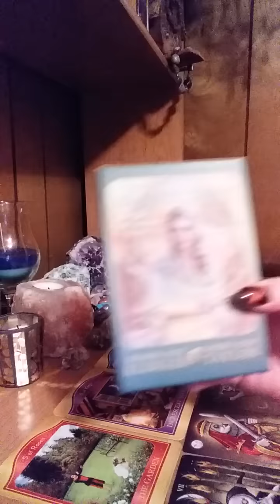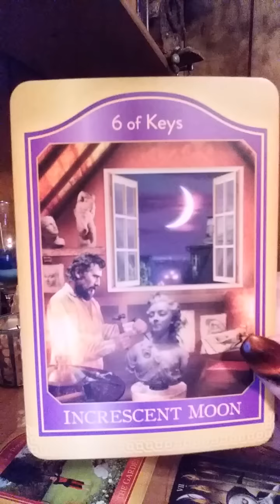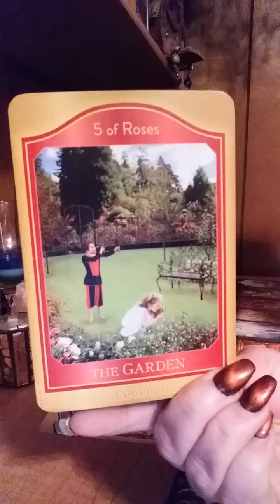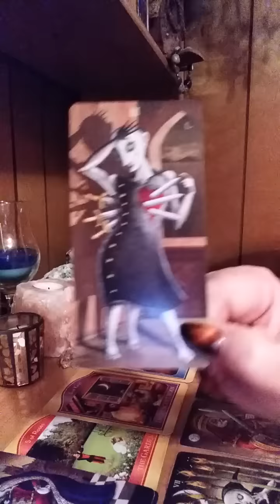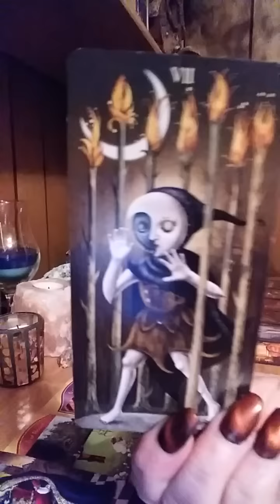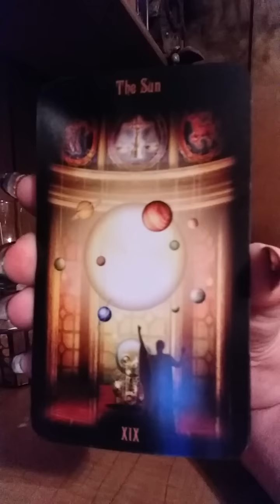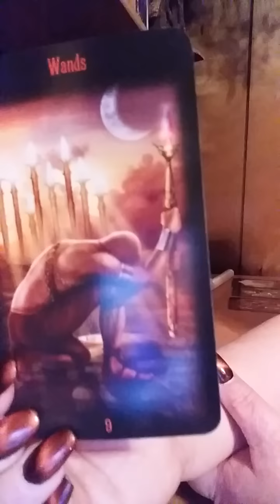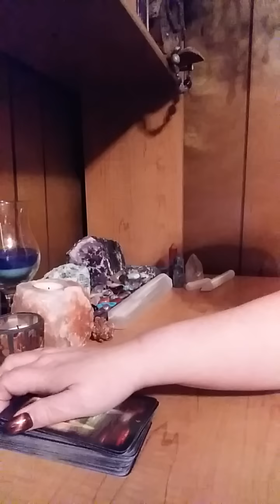Divine Masculine Energy Update Tarot Reading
Hi 🌻 Soul Family 💖 this reading is a quick energy update on the Divine Masculine.

Remember, these are general readings (don't force what doesn't fit - there is not enough lube for that) If you decide you need a more in depth, personal reading, you can either book a reading on my Facebook page moongoddess114433, visit my etsy shop or send payment to my PayPal account and send me and email at for one of the following readings. These readings are uploaded as a private video onto YouTube that only you have the link to.

Your 2019 Year predictions for career/ love/ life broken down month by month $80.00

Relationship past, present and future reading $45.00

Will s/he come back? $30.00

DF or DM energy reading $40.00

Healing reading w/ guided meditation $30.00

Life Purpose/ Path guidance reading $40.00

What's going on with the karmic reading $60.00

I also offer live Google Hangouts readings. $65.00 for 30 minutes or $100.00 for an hour. For an emergency reading (when you need one within 24-48 hours) it is $100.00 for 30 minutes and $150.00 for an hour.

Thank you to all my new subscribers for joining my soul family 💕 much love. Thank you for all my continued subscribers for all your encouragement 💗 Thank you for those that have sent energy donations to my PayPal account, I always appreciate. All donations go towards new tarot decks, sage, and Palo Santo, and improvements with connectivity. I love y'all